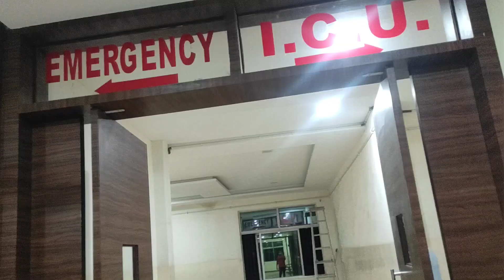आज रात मेरे लिए खराब || Do din to अच्छा हुआ😱 || admit hospital Hospital Admit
Cute baby
Sweet girl
couple kiss
sweet couple
couple vlog
funny couple
couple live vlog
couple vlogger
couple video
Vlog
Love marriage couple ka
Cutebaby
Newbabyborn
new vlog video
Vlog video
Vlog Indian couple
daily vlogs
Hindi vlogs
How to
Indian village
Village cooking